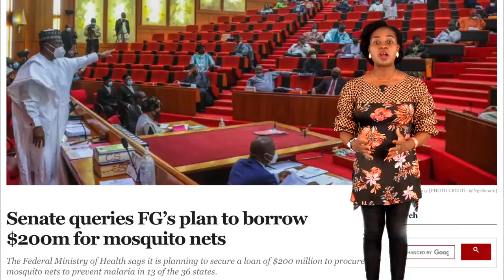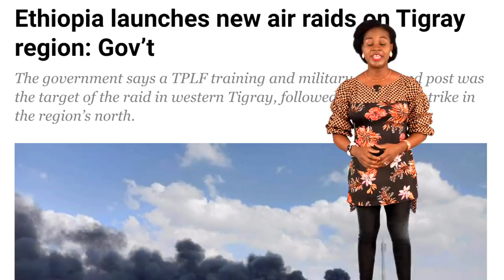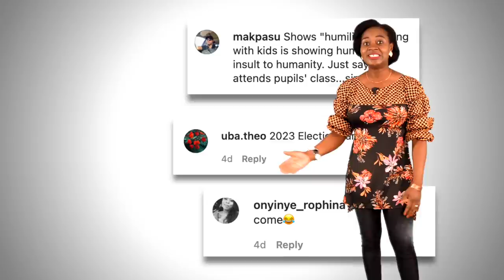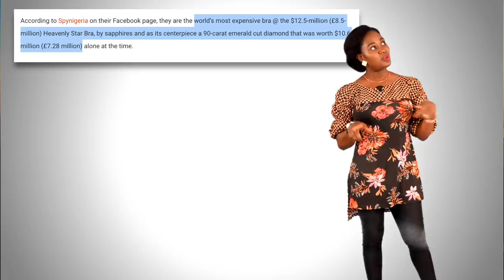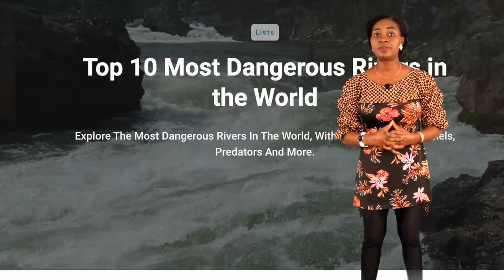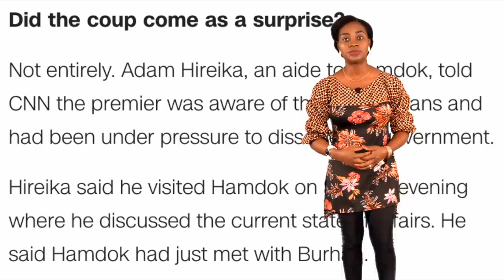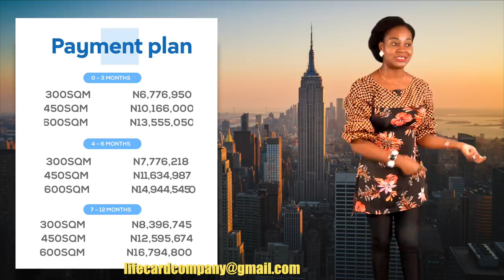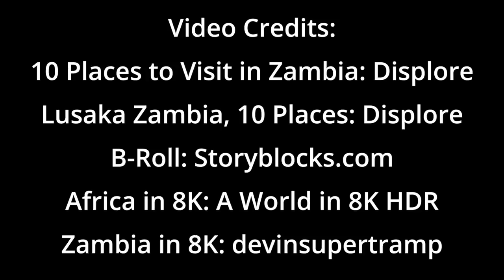Diezani's $12 Million Bra; $200 Million Mosquito Nets; Congo; Ethiopia; Zambia; Sudan; Yahaya Bello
0:00 - News Highlights
1:27 - Intro
1:43 - Yahyah Bello To Run For President
6:15 - Government Agency To Spend $200 Million On Mosquito Nets
8:03 - Diezani Madueke's $12.5 Bra for sale
12:28 - Congo Boat Capsizes
14:15 - Update On Ethiopia
15:26 - Zambia Celebrates Independence Day
16:19 - Update on Sudan
18:43 - Why your investment with Grace Ofure appreciated